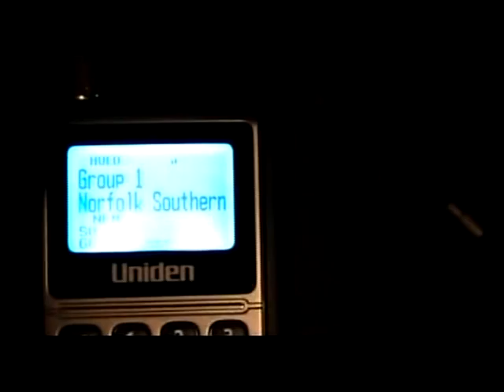Railfanning Elkhart IN 9-24-10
Evening action at the Amtrak Elkhart Depot while an eastbound train sits dead blocking the mainline while maintenance crews and railroad police mill about until Amtrak's Capitol Limited arrives.